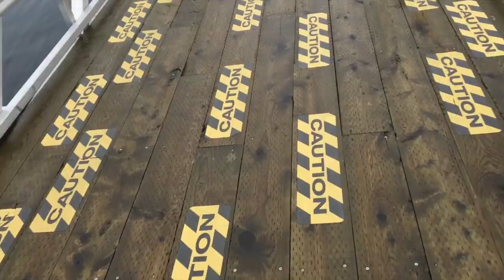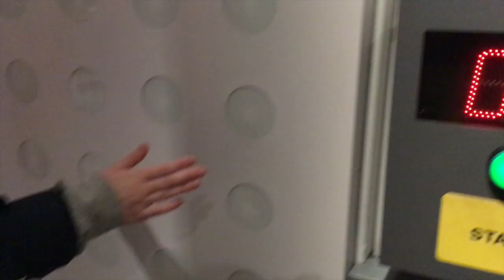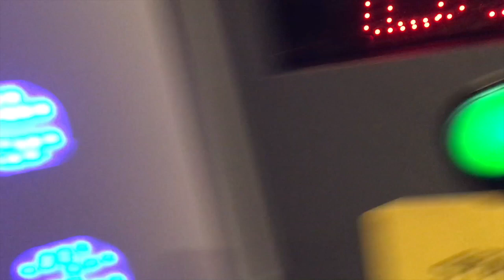Halifax Trip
My sister was graduating from Dal so we spent the weekend in Halifax